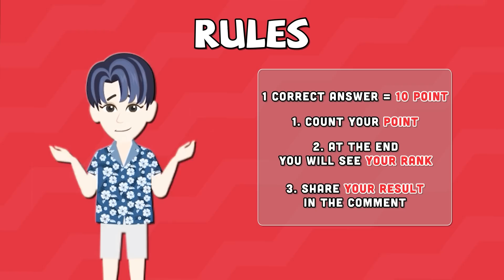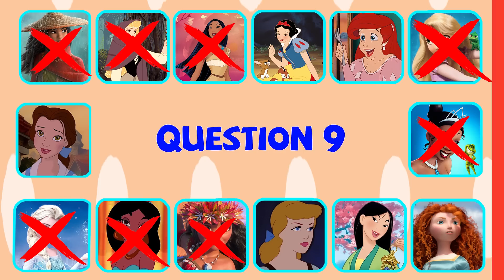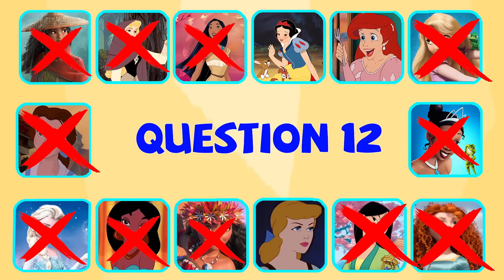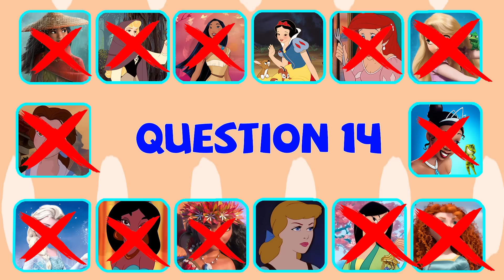Guess the DISNEY PRINCESS by her SONG | Disney Song Quiz Challenge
Can you figure out which Disney character it is from their song? Let's find out if you're a Disney expert in the Guess the Disney Song Quiz.
If you are new to  VIET QUIZ, welcome to our Quiz Family!
We've put a lot of time and creative thought into each video so you can have the best puzzle experience. We research, design, animate, record the voiceovers, and edit each video ourselves. Since we rely on high-quality content, it usually takes 15 to 20 hours to complete a video.